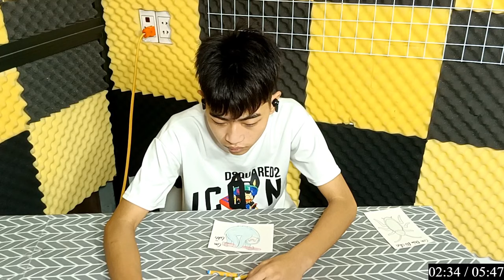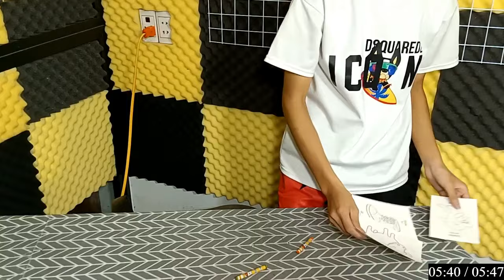"Hộp Trang Sức Hình Đà Điểu Hoàng Gia Với Lông Vàng"